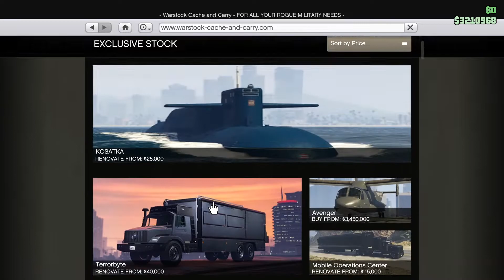GTA5 Online Weekly Update | TRIPPLE Money & Discounts! 💲💸gta5online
WEAKLY UPDATE , Discount & Tripple money

music